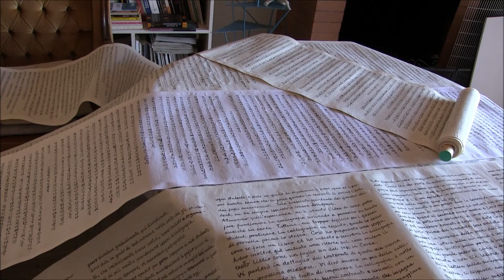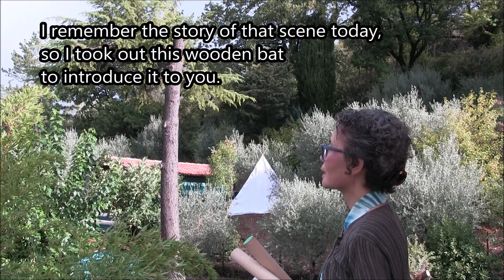야외에 무대를 만드는 여자, 4부 Woman making stage outdoor